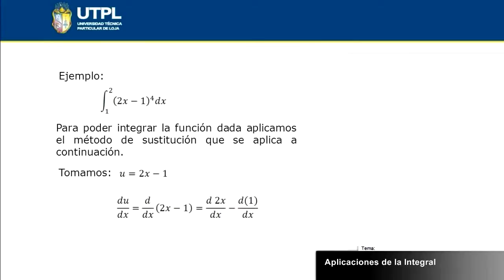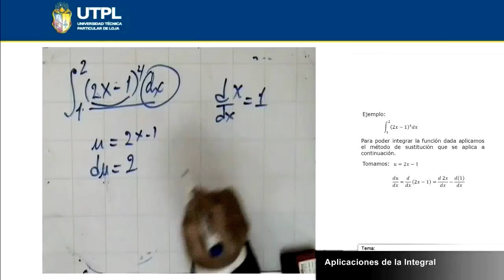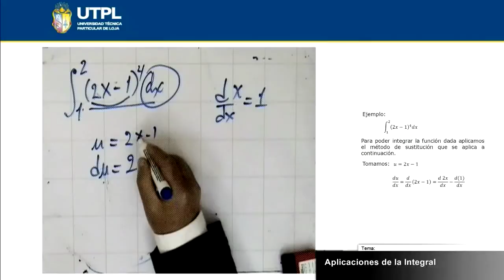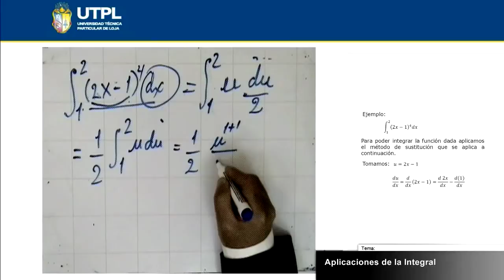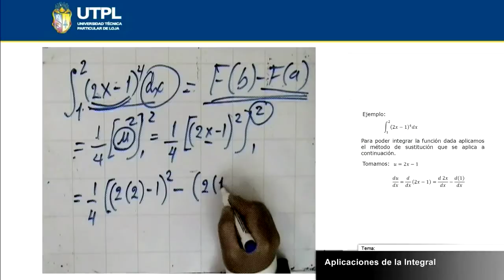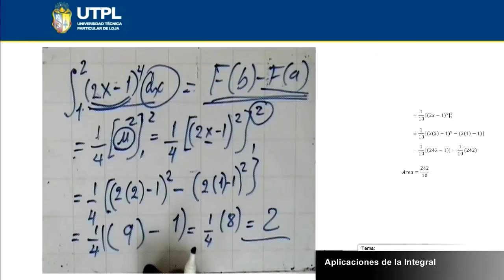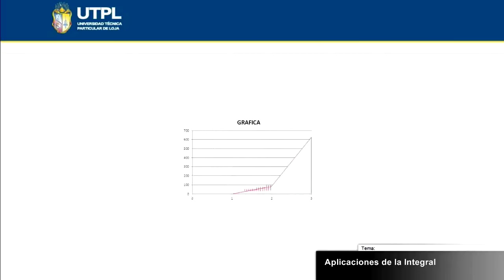UTPL APLICACIONES DE LA INTEGRAL [(ÁREA ADMINISTRATIVA)(CÁLCULO)]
Área Administrativa
Cálculo
Tema: Aplicaciones de la integral
Ponente: PH.D. Holger Jaramillo